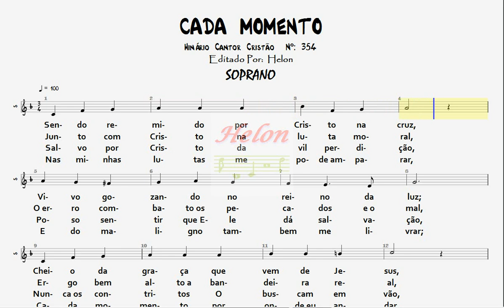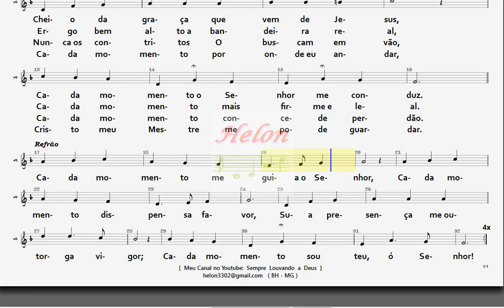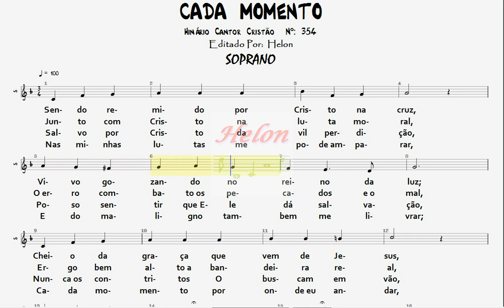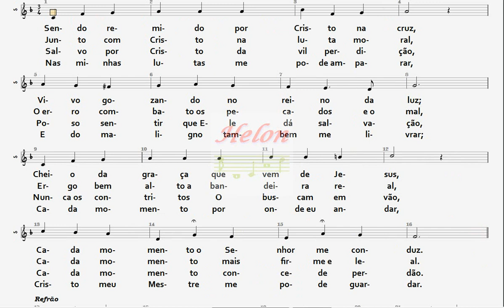354- CADA MOMENTO - SOPRANO